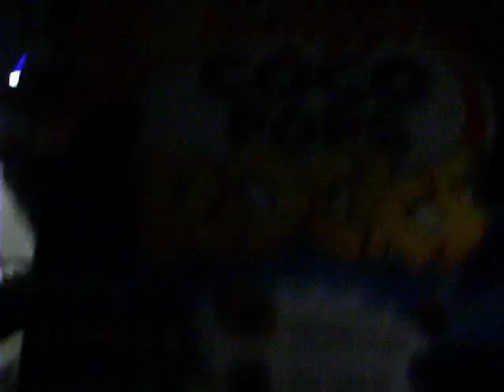Venindeaften 10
Videolog fra 23.30 i stuen... Cammie brokker sig over at jeg kun har light sodavand XD